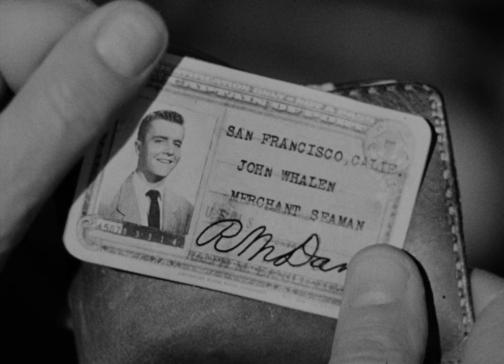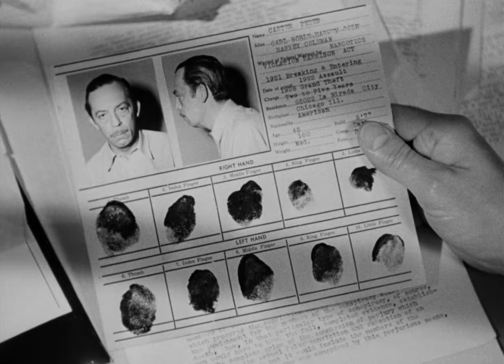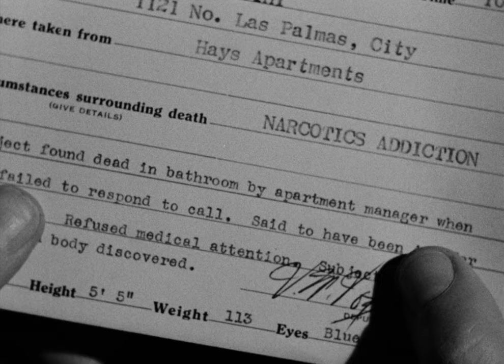Johnny Stool Pigeon | English Full Movie | Crime Drama Film-Noir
UCBzjrhvROqExk3VJhwlIYaA?sub_confirmation=1

In the film, a reluctant informant finds himself entangled in a web of crime and deceit as he is forced to cooperate with law enforcement to escape a dangerous fate. As he delves deeper into the criminal underworld, he grapples with the moral dilemmas and risks of his double life, all while trying to stay one step ahead of ruthless criminals and deceitful allies. With tension mounting and trust eroding, every decision becomes a matter of life and death. Join the suspenseful journey and discover whether he can navigate the treacherous landscape and secure his own redemption.

Starring: Howard Duff, Shelley Winters, Dan Duryea

Directed By: William Castle